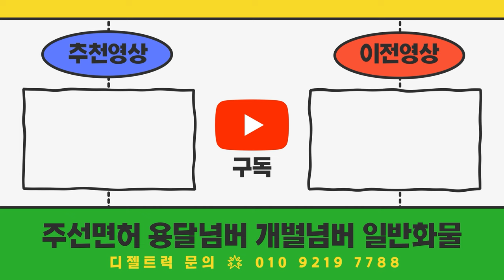강원도원주시 1톤화물차운행중인데요~ 1.2톤으로 변경하고 싶은데 좋은방법이 없을까요?